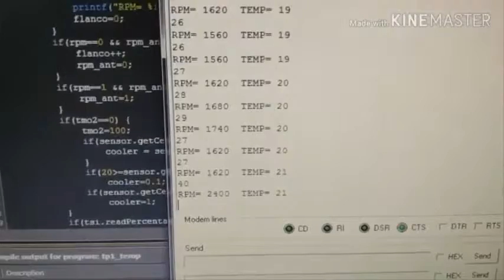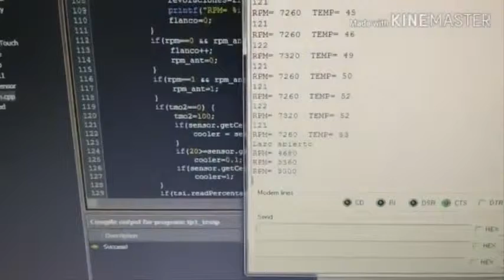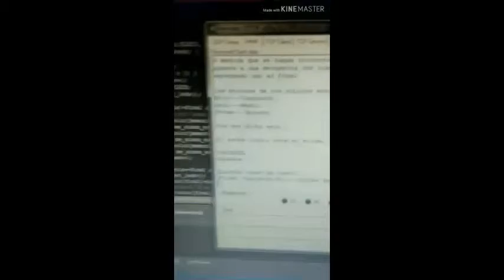Trabajo práctico de sistemas embebidos